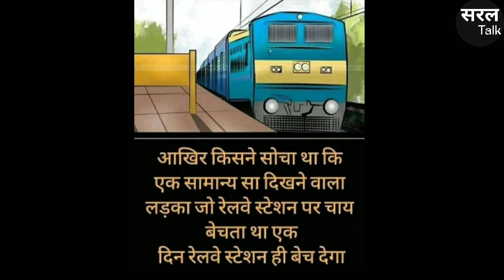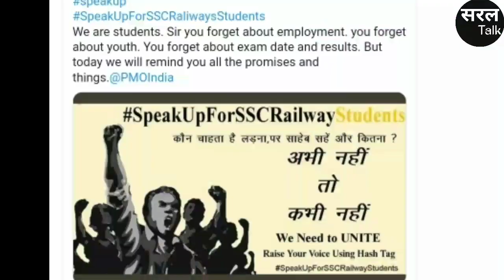PM Modi के जन्मदिन से पहले Trend हो रहा है राष्ट्रीयबेरोज़गारदिवस|17 September को क्या होगा?SaralTalk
PM Modi जी के जन्मदिन से पहले ट्वीटर पर ट्रेंड हो रहा है. राष्ट्रीयबेरोज़गार दिवस. 17 सितम्बर को नरेंद्र मोदी जी का जन्मदिन है. इस दिन को देश का युवा रष्ट्रीय बेरोज़गार दिवस के रूप में मनाने की तैयारी कर रहा है. इसके द्वारा वो अपने रोज़गार, परीक्षा, रिजल्ट की मांग सरकार तक पहुँचाना चाहता है.

About the Channel :

सरल टॉक सोशल मीडिया की एक ऐसी जगह है, जहाँ पर देश-विदेश,हर प्रदेश से जुड़ी हुई मुख्य खबरें सरल रूप में एक अलग फ्लेवर के साथ मिलेगी. चाहे बात राजनीति, खेल, बॉलीवुड,की हो. सब कुछ मिलेगा. साथ ही स्वास्थ्य, शिक्षा,राजनीति से जुड़े हुए लोगों के साथ इंटरव्यू अलग अंदाज़ में होगा. यहां ग्रामीण क्षेत्र के लोगों को ध्यान में रखते हुए "देशी समाचार" भी मिलेगा. जो ग्रामीण क्षेत्र की भाषा में बिल्कुल अलग रूप में होगा. जिसमें लोगों को ख़बर की जानकारी के साथ-साथ आनंद की प्राप्ती भी होगी. आनंद की वजह से उस समय तक तनाव आपकी बॉडी में नाम मात्र को भी नहीं रह जायेगा. यक़ीन ना हो तो देख लेना सरल टॉक पर. अपनी कसम.

Saral talk is a place, where you can have access to the main news of national, International affairs and about every state in a different flavour. we have here the interviews of eminent personalities from different fields like politics, Sports, Bollywood. You will get Desi News here in very different form. where you will get the pleasurable experience and you will get rid of all the tensions let's check it out. Apni Kasam.